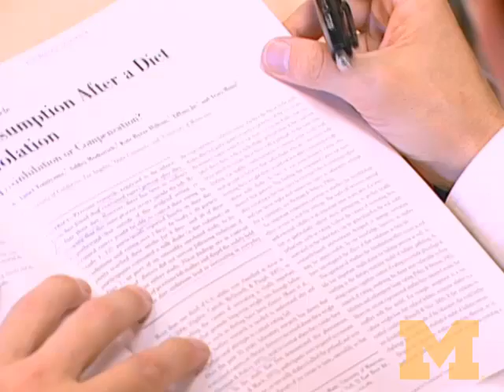U-M research shows chronically ill patients might be happier if they give up hope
Most of us have been told at one time or another to never lose hope.  This plea is particularly common when dealing with medical problems.  But new University of Michigan Health System research indicates that there may be a dark side to hope when dealing with disease or chronic medical conditions.